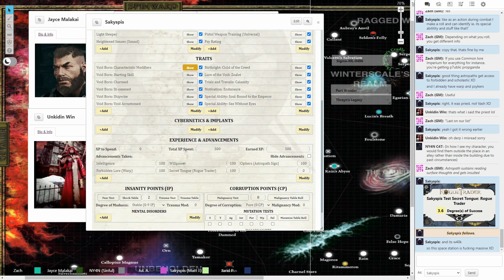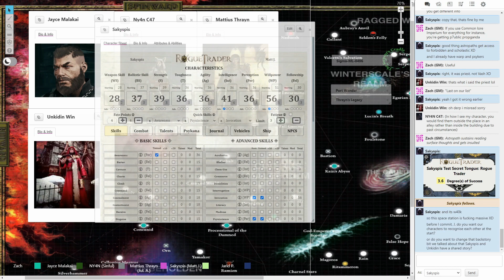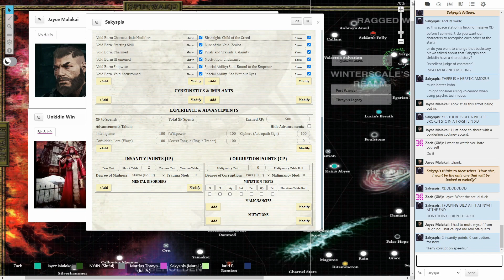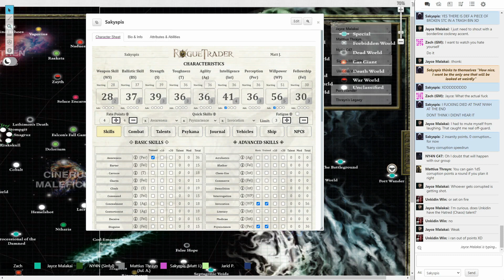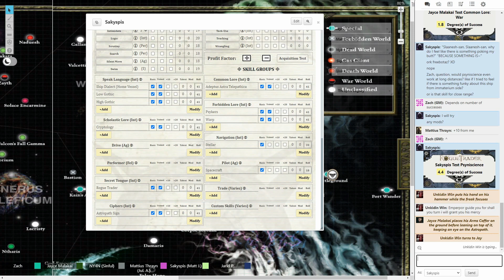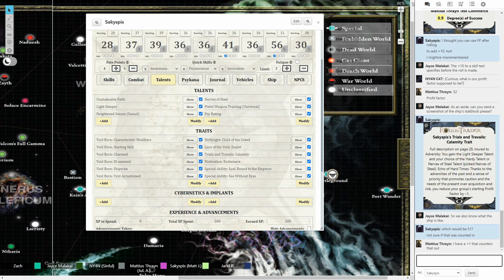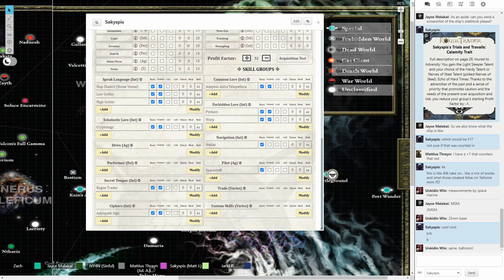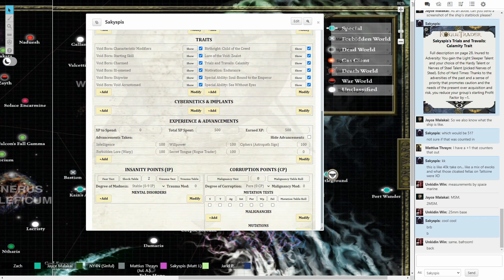✠Warhammer 40,000 - Rogue Trader: A Dynasty of Heresy and Profit - Part 5✠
In the grim darkness of the 41st millennium, there is only war… But in the unexplored depths of the Koronus Expanse, a lawless, dangerous frontier where the Imperial Creed is not as rigorous, there is much profit to be had! Of course, that assumes you are courageous or desperate enough and have a Warrant of Trade to be the titular Rogue Trader to even try in the first place. And our captain, a scion of a declining dynasty, fits the bill, gathering a motley bunch of experts, and freaks, for a certain suicide mission. However, that is one goal out of many, so it goes without saying that our journey will be quite long. By the end of it, either will reach greatness or meet our ultimate demise. As always, sit back, relax and enjoy!

Rogue Trader is a science-fiction role-playing game developed and published in 2009 by Fantasy Flight Games that uses the Warhammer 40,000 Roleplay system.